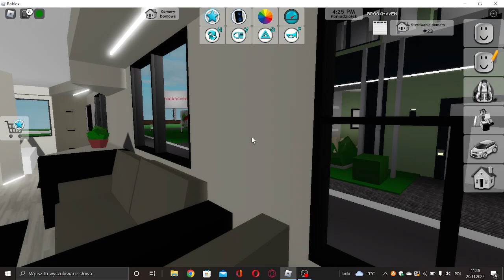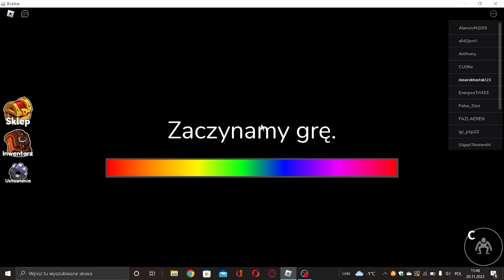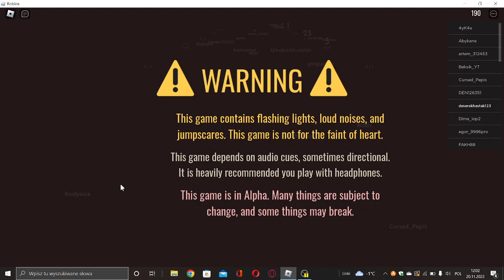Gram w Brokhaven i w rainbow firends i w doors w roblox